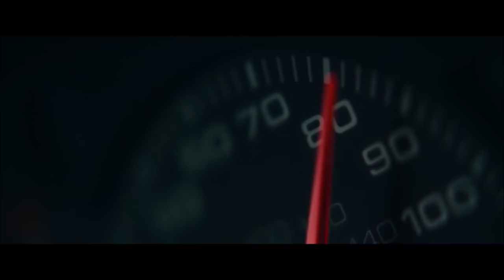Fractured Netflix: Ending Explained Breakdown + Spoiler Talk Review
Fractured Netflix: Ending Explained Breakdown + Spoiler Talk Review. I breakdown the ending of the 2019 Sam Worthington Netflix Psychological Thriller movie.

Read The Full Fractured Netflix: Ending Explained Breakdown + Spoiler Talk Review

/* SOCIAL MEDIA */

/* VIDEO INFORMATION */

Fractured Plot Recap
Fractured follows Ray and his family as they come from Thanksgiving. Everything seems pretty mundane but as we follow Ray’s journey, things begin to splinter and the events of the movie are difficult to fully discern without closer examination.

Ray is an unreliable narrator that suffers from alcoholism and after his daughter, Peri, falls into a construction site, he rushes her to the hospital along with his wife Jo. Passing out from exhaustion and a head injury gained from diving in after Peri, Ray awakens to find his family completely gone with the hospital staff unaware that they ever came in. The last thing he remembers is sending Peri and Jo down in the elevator to head for a scan and from there the tension ramps up from beginning to end.

Did It Really Happen?
They say that as Ray made up the dog and as he has already lost his family before he created an alternate reality in order to shield himself from the truth. Ray seemingly got angry due to the argument at the start of the film and accidentally killed his daughter and then-wife in a rage and this has all been a delusion. He gets arrested but when the stray dog appears it too confirms that Ray may not have been making this up and he grabs a gun from a policeman and locks the cops and psychiatrist in a shipping container. Ray heads back to the hospital, armed and ready to go all Last Of Us on the entire place.

Fractured: Netflix: Ending Explained
He escapes with his family and they all lived happily ever after….oh wait…after hallucinating that they’re in the backseat, we see that Ray actually kidnapped someone who was in the middle of surgery.

As the psychiatrist said earlier, Ray had indeed killed his family and constructed the events of the film in his mind in order to shield himself from the truth. Their bodies are in the back seat of his jeep and have been there the entire time. Now throughout the film, the signs are there, literally, because we see a magazine article that says ‘the signs are there.’

This includes a queue that seems to disappear in the waiting room which forces Ray to pace up and down it. The fact that Ray’s wife doesn’t know his daughter’s blood type when they are asked for it, probably because Ray doesn’t either and Peri saying ‘my head is killing me.’ When rewatching the film, every medical professional in it should be taken at their word as they outright tell the truth of the events of the film which is that Ray came in with a head trauma, by himself, began acting erratic and then showed up once more the next day accusing them of kidnapping his daughter.

Fractured Review
But what did I think of the film overall? Well, Fractured is a really tense and personal story that is propped up massively by its performances. Whilst the twist is slightly predictable, purely because of how similar it is to the Machinist, the director’s most famous film, that doesn’t mean that the ride isn’t enjoyable. Worthington may not pull off the performance that Bale did with his extreme weight loss but instead, he paints out a grounded father, struggling to deal with the situation that is going on around him and living life on the edge.